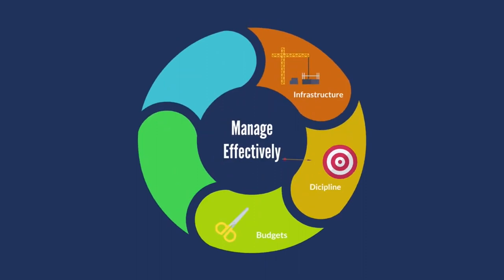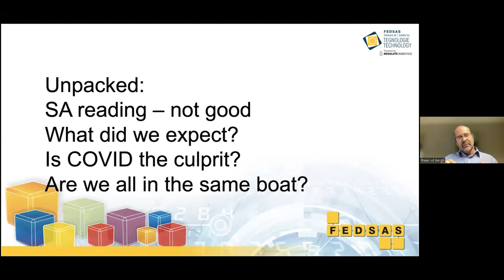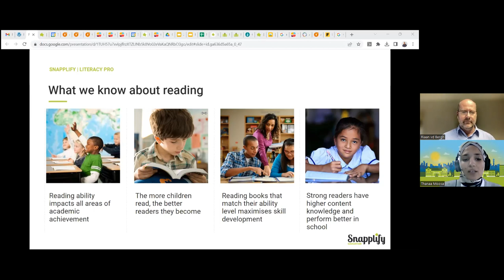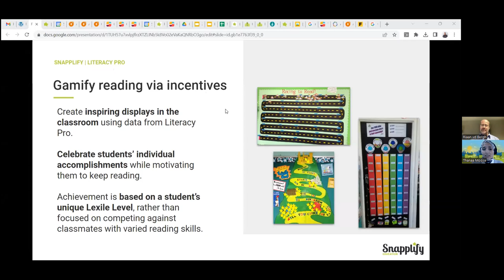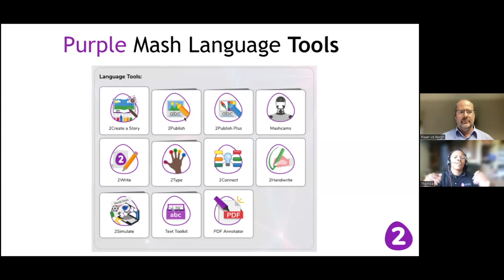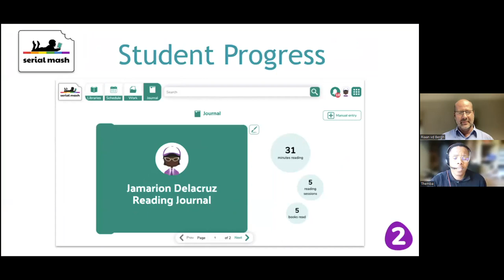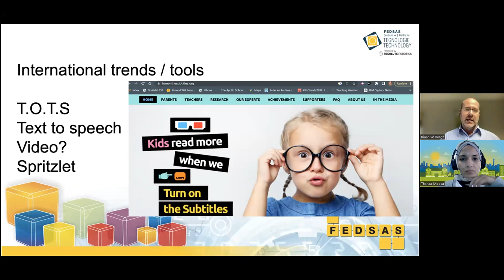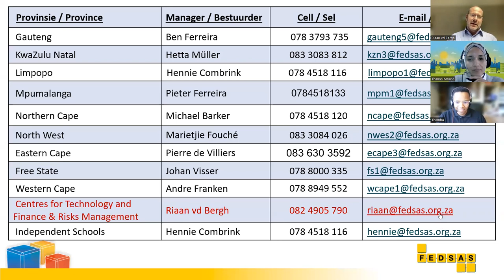FEDSAS TechTalk: PIRLS with Purple Mash and Snapplify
Join TechTalk, hosted by the FEDSAS Centre for Technology, for an online discussion with Thanaa Moosa from Snapplify and Themba Thandeka from Purple Mash about PIRLS (Progress in International Reading Literacy Study).

Hosted by Riaan van der Bergh, Deputy CEO of FEDSAS